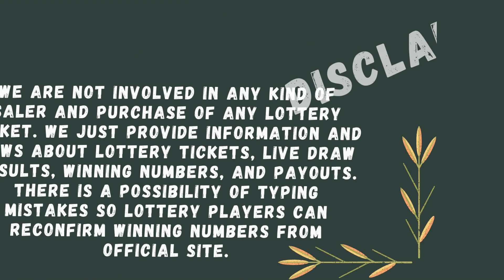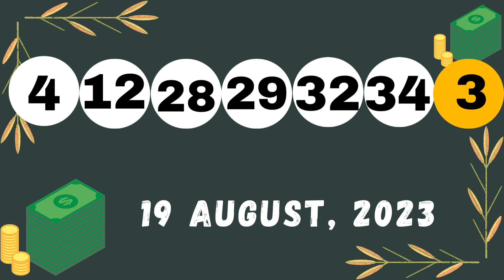Massachusetts Evening Lottery Draw Results - 22 Aug 2023 - The Numbers Game - Mass Cash - Powerball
Today August 22, 2023, Find in this video the Massachusetts evening lottery live drawings results, Top payouts(prizes), and the latest winning numbers. These Massachusetts Evening lotteries' live drawings results are drawn in the evening time daily.

Find in this post, The Numbers Game Evening, Mass Cash, Megabucks Doubler, Powerball, Mega Millions and Lucky For Life live drawing lottery results, jackpot prizes, and winning numbers for today Aug 22, 2023, past 30 days.